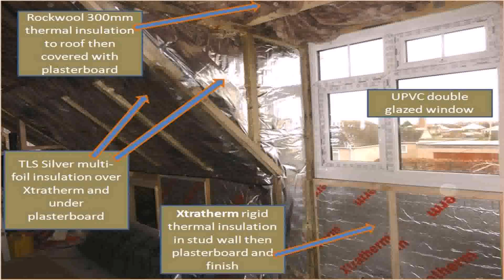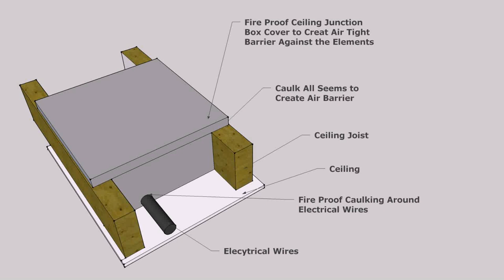Loft Conversion Insulation Choice Plasterboard (see description)